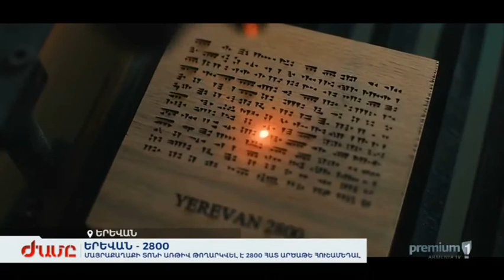Armenia TV / Argishti A / 47 Design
Մայրաքաղաքի տոնի առթիվ թողարկվել է 2800 հատ արծաթե հուշամեդալ: .